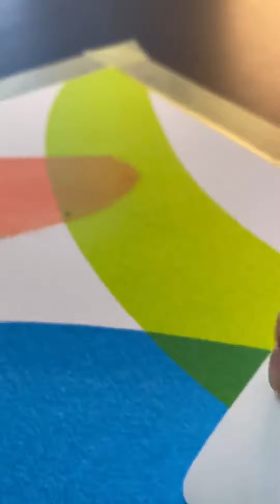Oddly Satisfying | Satisfying videos | Relaxing videos | Satisfaction